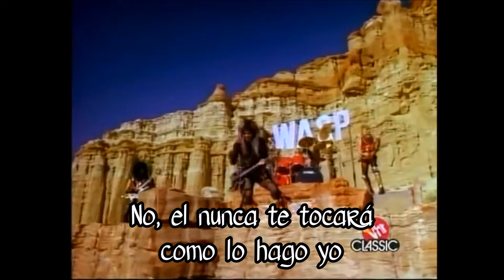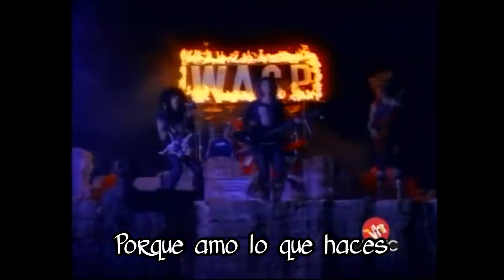W.A.S.P. - Wild Child (SUBTITULADA EN ESPAÑOL)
W.A.S.P. - Wild Child - "Niño Salvaje"
ALBUM: The Last Command
AÑO: 1985